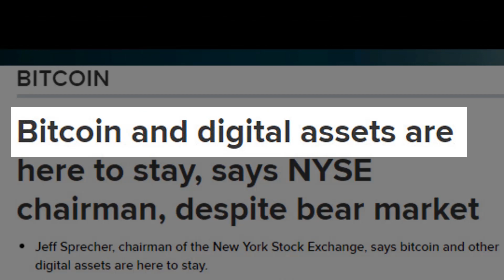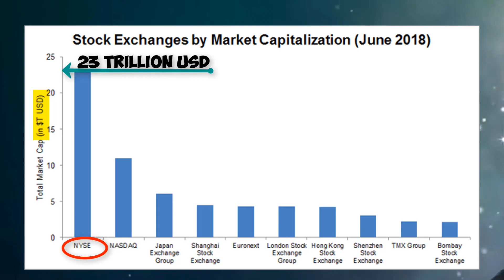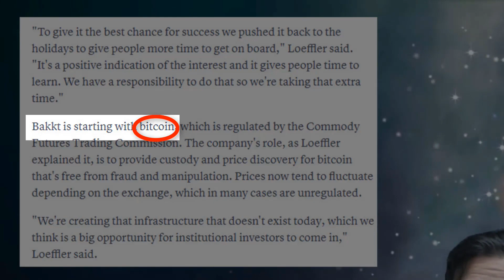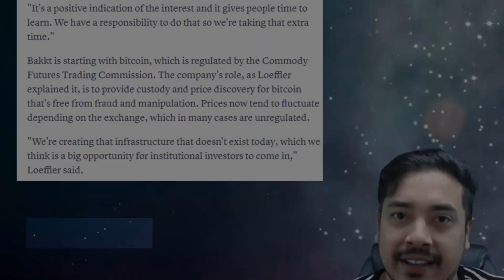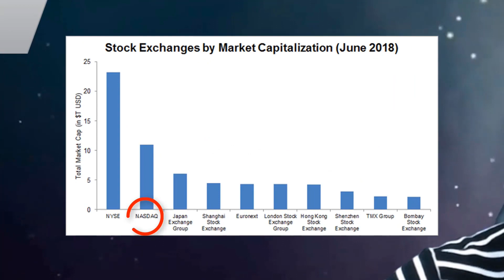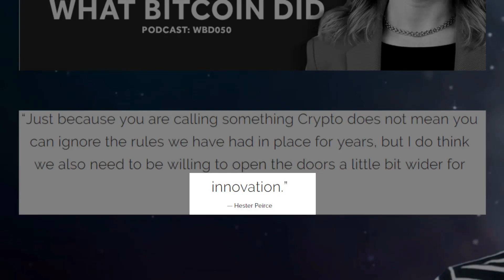Bitcoin News : Nasdaq will Pump cryptocurrency in 2019 Here's why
Join My Telegram Chat:
Bitcoin's price or bitcoin price prediction is completely different to bitcoin value. Many crypto investors have washed their hands off of crypto currency and digital assets by leaving the space entirely. Little do they know major finical exchanges such as the new york stock exchange NYSE and the NASDAQ are prepping to introduce Bitcoin to their customers in 2019. In this video i explain to why Bitocin will explode in 2019.

What is Top cryptocurrency signals ?
A dedicated team of market analysts & expert traders. Who provide quality signals, market & coin reports with advanced trading tools on their signal platform.

TCCS  : To be the most advanced & useful signal platform, in order to educate & significantly grow the portfolio of our members.

What is Digitex ?

What is Trade.io ?